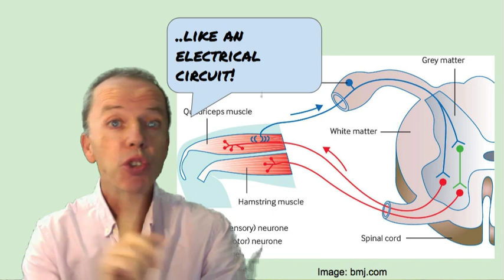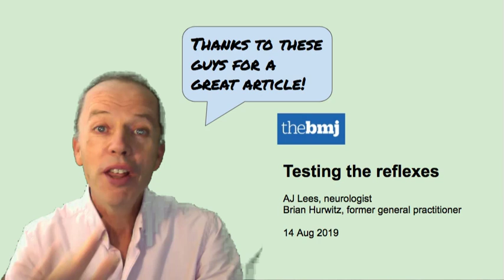How quick are your reflexes?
A chat about the differences between reflexes and reactions. Is it a good idea to have brisk reflexes? Find out in this short video.